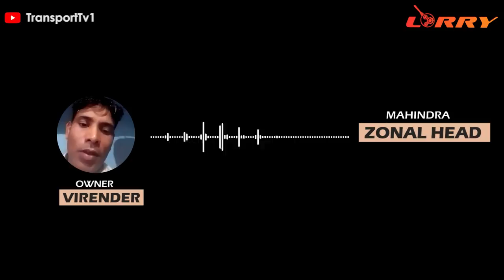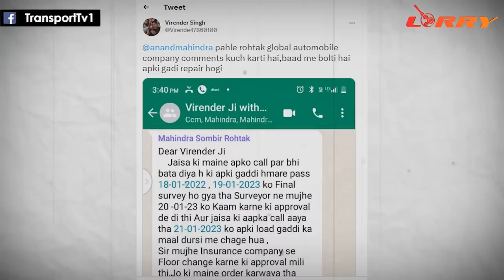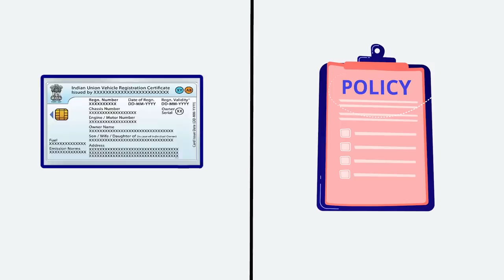गाड़ी मालिक हुआ बर्बाद, पूछा क्या हुआ तेरा वादा | TRANSPORT TV | V-3068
ये वीडियो हमें भेजी है वीरेंदर सिंह ने जो जींद हरियाणा के रहने वाले हैं। उन्होंने एक गाड़ी खरीदी थी जिसके बाद उन्हें अब खून के आंसू रोना पड़ रहा है। क्या रही वजह ? क्या है पूरा मामला जानिए आज के प्रोग्राम लॉरी में।

This video has been sent to us by Virender Singh, a resident of Jind, Haryana. He had bought a car after which he is now crying tears of blood. What was the reason? Know what is the whole matter in today's program Laurie.